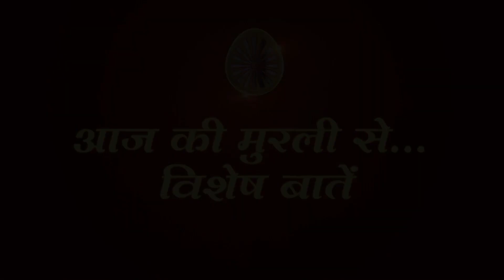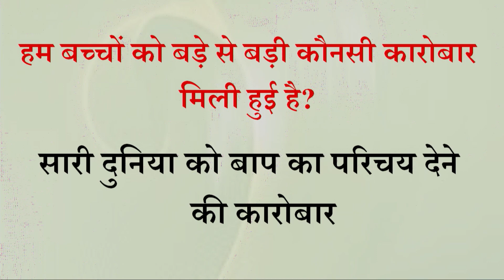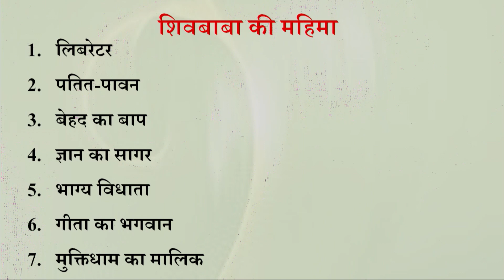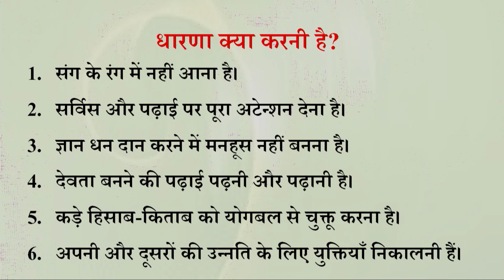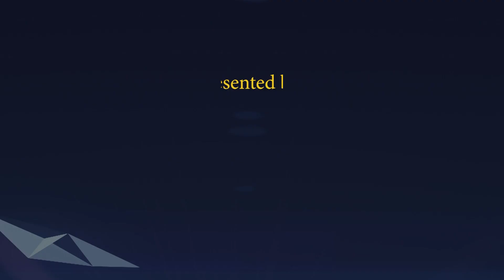Aaj ki Murli se Vishesh Baate 03-12-2022 by BK Shweta Behen from Om Shanti Retreat Centre, Delhi-NCR